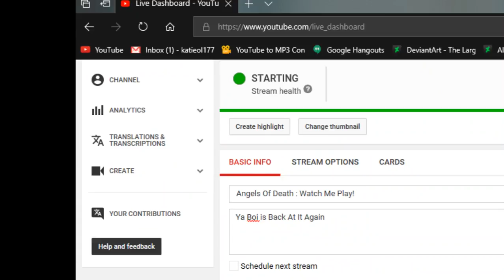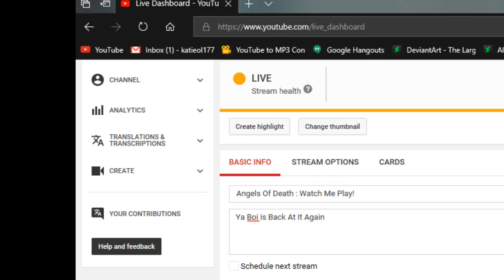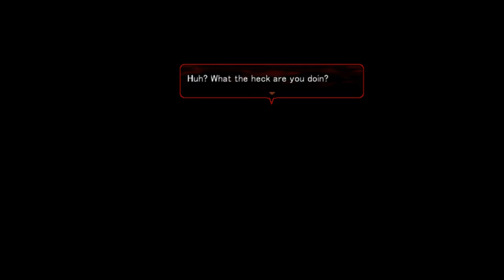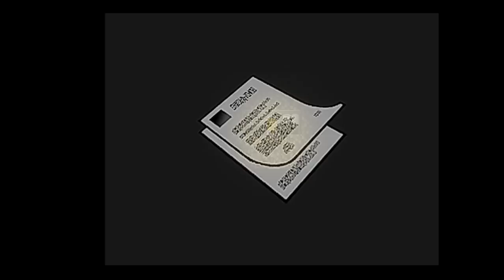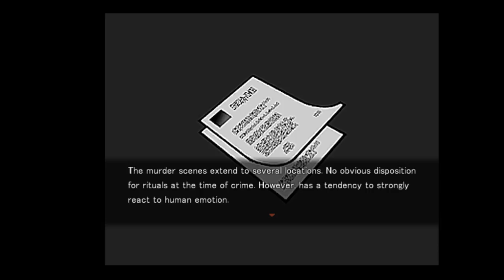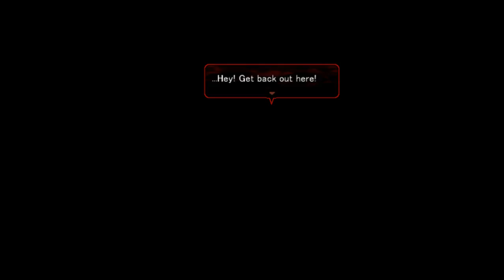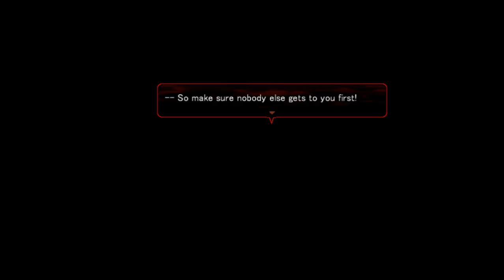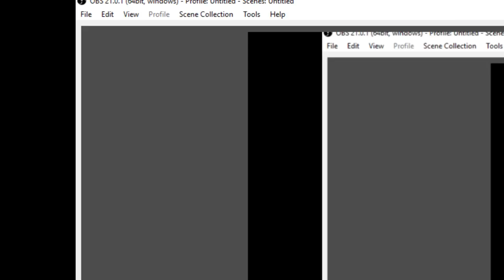Angels Of Death : Watch Me Play!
Ya Boi is Back At It Again
Play The Game!: